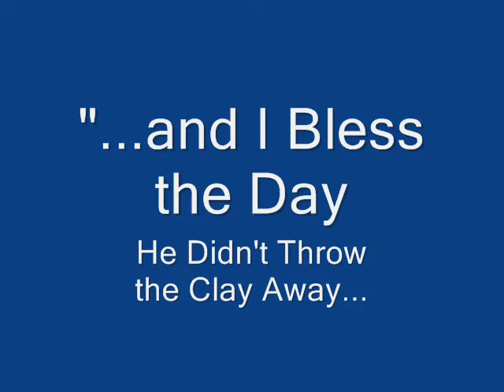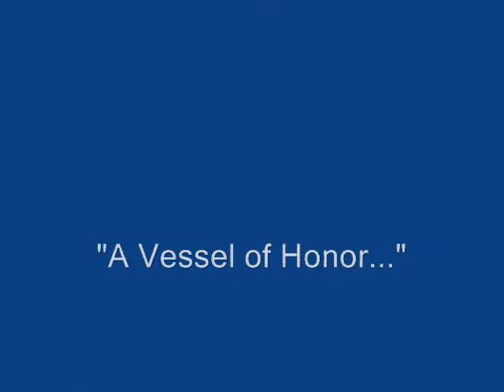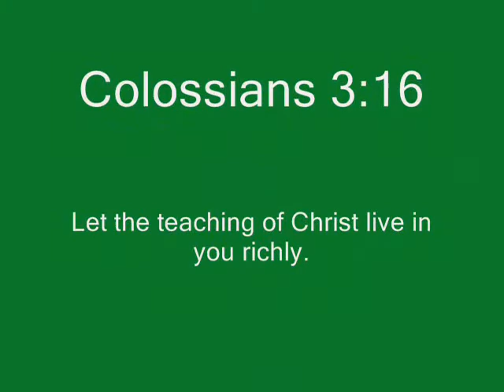Imperfect Paintings Imperfect people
A slide video of some of my favorite hymns using portraits to express those hymns set to music by one of my favorite groups, Masters Voice from Bristow Oklahoma